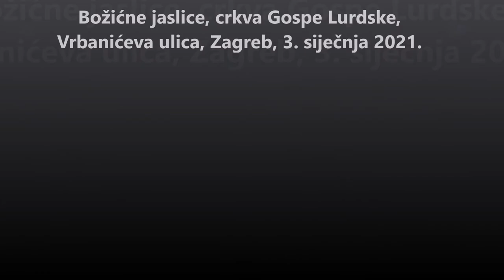Božićne jaslice u crkvi Gospe Lurdske, Vrbanićeva ulica, Zagreb, 3. siječnja 2021.